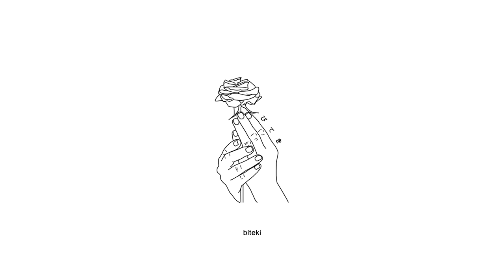I could never be loved // Powfu Mix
Tracklist:
00:00 Powfu - I Know You're Not Happy
03:17 Powfu - Running Through the Rain
05:33 Powfu - Her Ocean Eyes
08:53 Powfu - I Won't Let You Down
12:24 Powfu - Good for Nothing (ft. Guardin)
16:10 Powfu - So Long

Anime:
Guilty Crown